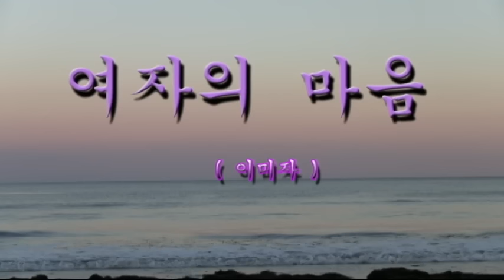여자의 마음 Tenor Saxophone 이응복